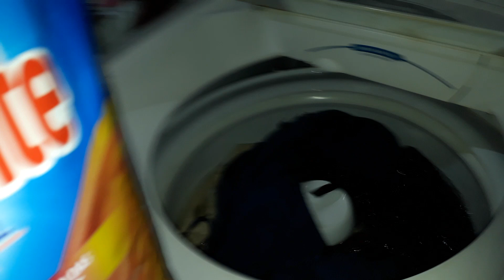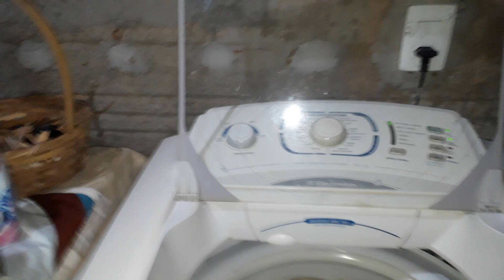Lavadora Electrolux Turbo capacidade 12Kg lt12f